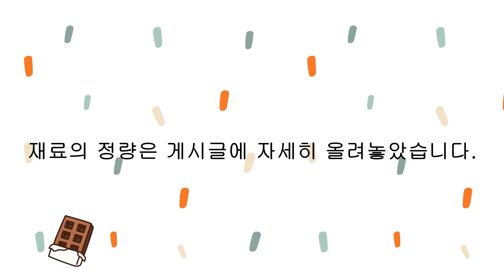마늘쫑장아찌 담그는 법 | 마늘쫑 요리 | 마늘쫑장아찌 무침 | korean food | Pickled Garlic Flower Stalk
한번 만들면 오래두고 먹을 수 있는 마늘쫑장아찌!!!
재료도 간단하고, 만드는 방법도 간단한 마늘쫑장아찌 만들어보세요!!!

마늘쫑장아찌 Maneul-jjong Jang-ajji (Pickled Garlic Flower Stalk)

[재료]
마늘쫑 2단
청양고추(또는 풋고추) 13개

간장물
멸치육수 4컵 반
진간장 3컵
멸치액젓 2/3컵
설탕 2.5컵
소주 1컵
식초 2컵

[Ingredients]
2bunch garlic flower stalk (maneul-jjong)
13ea red pepper(cheongyang)

Jang-ajji seasoning
4+1/2cup anchovy stock
3cup dark soy sauce
2/3cup anchovy fish sauce
2+1/2cup sugar
1cup cooking wine(soju ; korean vodka)
2cup vinegar

[만드는 법]
1. 마늘쫑은 깨끗이 씻어 물기를 제거 한 후, 먹기 좋은 크기로 썰어줍니다.
2. 청양고추는 깨끗이 씻은 후 꼭지 부분을 잘라내 줍니다.
3. 냄비에 멸치육수, 진간장, 멸치액젓, 설탕, 소주를 넣고 팔팔 끓여주세요.
4. 팔팔 끓어 오르면 식초를 넣고 다시 끓여 준 후, 1분 정도 식혀주세요.
5. 용기에 손질된 마늘쫑과 청양고추를 넣고 간장물을 부어주세요.
6. 뚜껑을 닫아 밀폐시켜줍니다.
7. 3일 정도 지난 후, 간장물만 덜어내어 다시 한 번 끓여줍니다.
8. 팔팔 끓여 완전히 식힌 후, 마늘쫑에 간장물을 부어줍니다.
9. 마늘쫑장아찌는 냉장보관 해 주세요.

마늘쫑장아찌 무침 Seasoned Maneul-jjong Jang-ajji

[재료]
마늘쫑장아찌 400g
매실액 1스푼
올리고당 4스푼
참깨 2스푼

[Ingredients]
Maneul-jjong Jang-ajji 400g
red pepper powder 3Tbsp
red pepper paste 1Tbsp
minced garlic 2Tbsp
plum extract syrup 1Tbsp
oligosaccharide 4Tbsp
sesame seeds 3Tbsp